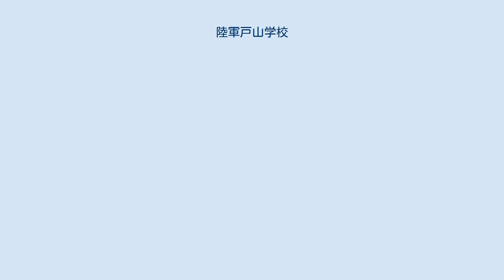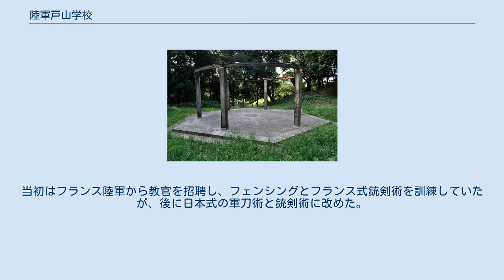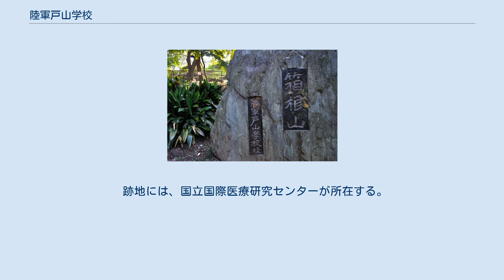陸軍戸山学校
陸軍戸山学校（りくぐんとやまがっこう）は、大日本帝国陸軍の軍学校（実施学校）の一つである。
歩兵戦技（射撃、銃剣術、剣術など）、歩兵部隊の戦術、体育、軍楽の教官・生徒育成と研究を行い、また陸軍を代表する軍楽隊として陸軍戸山学校軍楽隊を有していた。
 所在地は牛込区戸山町（現在の東京都新宿区戸山、都立戸山公園箱根山地区およびその周辺）。
麹町区から移転してきた陸軍軍医学校が近接していた。
 歩兵戦技・体育の教官育成と研究については現在の自衛隊体育学校に、軍楽については陸上自衛隊中央音楽隊教育科に、それぞれ相当する機関である。
 1873年（明治6年）6月、旧尾張藩下屋敷跡に陸軍兵学寮戸山出張所が設置され、上下士官の訓練事務を始めた。
翌1874年（明治7年）2月、陸軍戸山学校と改称した。
射撃、銃剣術、体操、攻守戦法、操練、諸勤務、喇叭を教授した。
 1887年（明治20年）10月、監軍部に隷属した。
1888年（明治21年）、馬場先門外の第一軍楽隊を隷下とし、同隊の後身である軍楽基本隊は陸軍教導団から1891年（明治24年）に戸山学校内へ移転、のちの陸軍戸山学校軍楽隊となる。
 1912年（大正元年）9月1日、戦術科、射撃科、教導大隊を分離し陸軍歩兵学校を設け、戸山学校は体操科（剣術）、軍楽生徒隊を統括した。
1939年（昭和14年）から射撃術の教育研究を担当。
 各兵科の中尉・少尉、下士官を対象とする甲種学生には、体操、剣術、銃剣術などの訓練を行った。
乙種学生は各隊の喇叭長が対象で、喇叭譜の訓練を実施。
軍楽生徒は、軍楽部を志す者から選抜し教育した。
 この学校で、陸軍の射撃、銃剣術、短剣術、軍刀術（両手軍刀術・片手軍刀術）などの歩兵戦技が制定された。
当初はフランス陸軍から教官を招聘し、フェンシングとフランス式銃剣術を訓練していたが、後に日本式の軍刀術と銃剣術に改めた。
これらは太平洋戦争後、銃剣術・短剣術は競技武道の銃剣道・短剣道となり、陸上自衛隊でも訓練されている。
この他、軍刀操法も研究されていたが、これは居合道流派の戸山流となって、現在は民間団体で稽古されている。
 日本陸上競技選手権大会の第1回から第3回大会までは、陸軍戸山学校運動場で開催された。
 跡地には、国立国際医療研究センターが所在する。